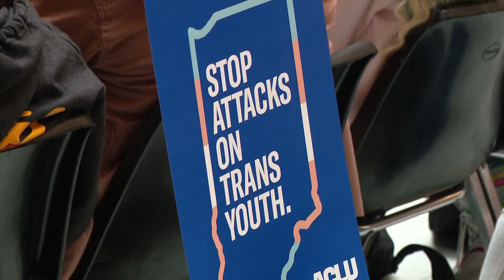Indiana law now bans gender-affirming care for minors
The law was set to go into effect in July 2023, but a federal court blocked it. A federal appeals court lifted that block this past Tuesday.